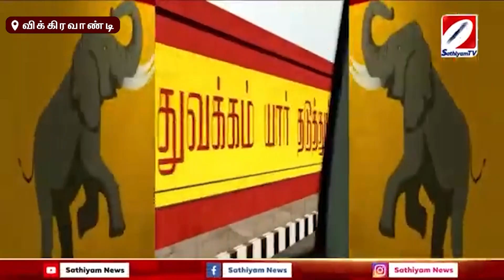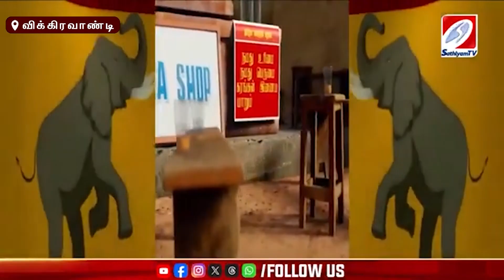உங்களுக்காக உழைக்க நான் வரேன்..! தவெக மாநாட்டில் ஒலித்த கொடிப்பாடல்...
To get daily updates of Sathiyam TV :
Threads : Threads.net/@sathiyamnews
sathiyamtv&pcampaignid=web_share